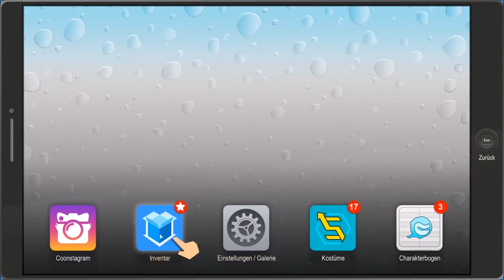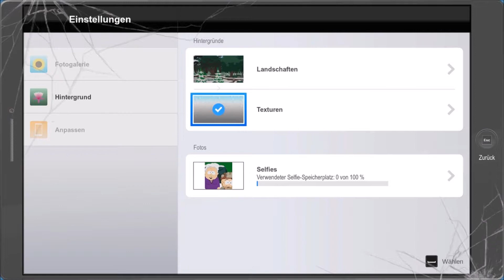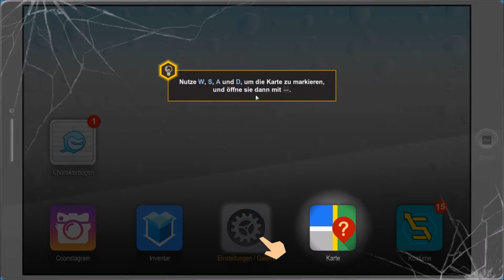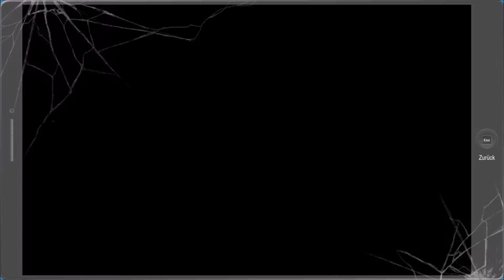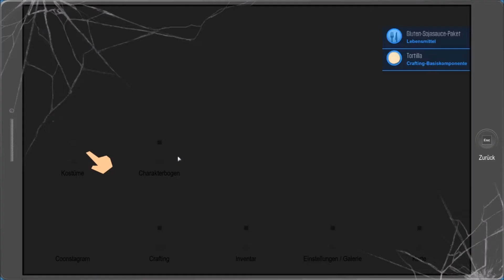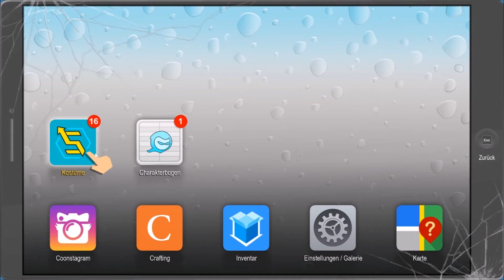South Park: Die Rektakuläre Zerreissprobe #003 Follower für Coonstagram Let's Play HD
Let's Play South Park: Die Rektakuläre Zerreissprobe by MiwaLP

ORIGINAL VON SOUTH PARK

Diese langerwartete Folge bietet mehr als doppelt so viel Inhalt wie South Park: Der Stab der Wahrheit. Gestaltet, geschrieben, gesprochen und unter der Regie von Trey Parker und Matt Stone geführt, ist South Park: Die rektakuläre Zerreißprobe ein authentisches, interaktives South Park vom Feinsten – urkomisch, unfassbar voller grenzenlosem Spaß. Alles ist größer, länger und tiefsinniger als jemals zuvor. Komm nach South Park und werde Teil der legendären Heldencrew!